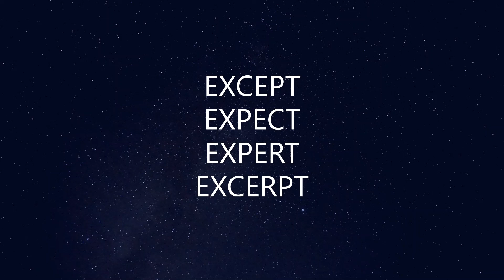Wordscapes Daily Puzzle April 3 2021 | Wordscapes Daily Answers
Here are the answers to all the Wordscapes Daily Puzzle Saturday April 3, 2021

If you need help with Wordscapes In Bloom Daily Puzzle for April 3 2021, check this playlist